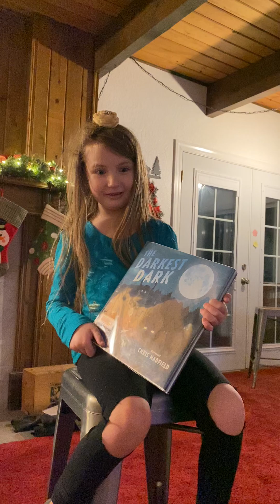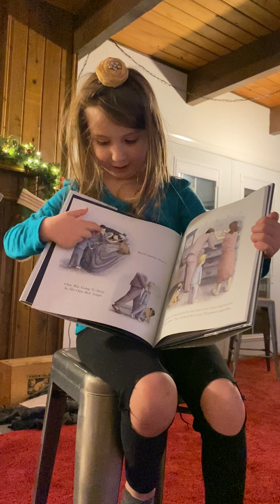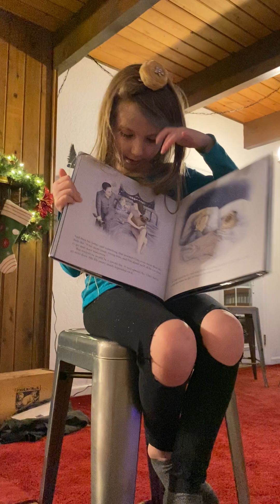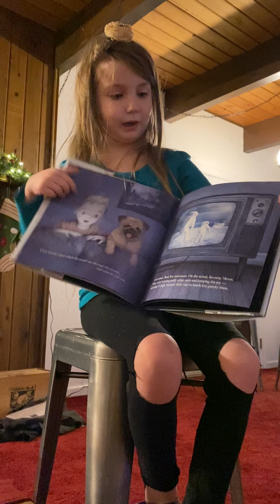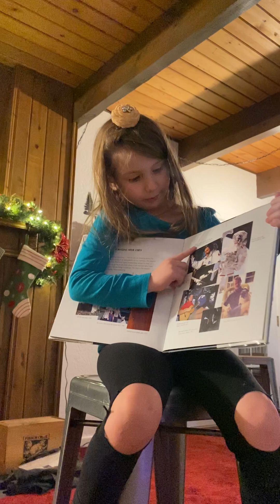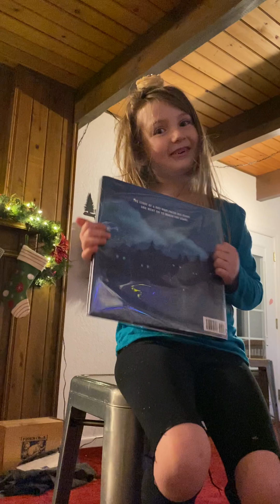Story Time in Alaska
Sara has decided that she wants to start making videos for YouTube. In her first video, she chose to tell you the story in her own words based on the pictures. The Title of the book is The Darkest Dark by Astronaut Chris Hadfield. We hope that you enjoy story time with Sara.